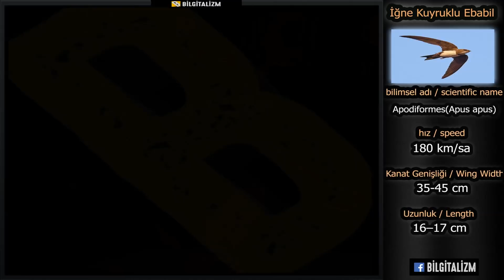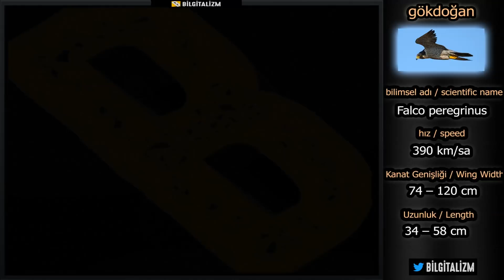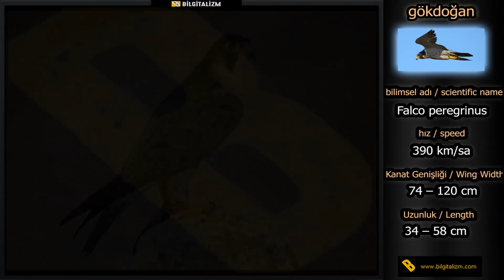En hızlı kuşlar, dünyanın en hızlı hayvanı, dünyanın en hızlı kuşu hangisi? En hızlı 5 kuş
En hızlı kuşlar arasında dünyanın en hızlı canlısı yer alıyor. Dünyanın en hızlı kuşları, en hızlı kuş türleri, en hızlı 5 kuş bu videoda sırasıyla verilmiştir.
Ayrıca dünyanın en hızlı canlısıda bir kuş türüdür.

Delice doğan                                    160 km/sa
İğne Kuyruklu Ebabil Kuşu      180 km/sa
Aksungur    (akdoğan)                    210 km/sa
Altın kartal (kaya kartalı)            320 km/sa
Bayağı doğan ( gökdoğan)            390 km/sa  (dünyanın en hızlı canlısı)

anahtar kelimeler,

EN hızlı kuşlar,
Gökdoğan hızı
Kartal kuşu hızı,
Alaca Şahin,
Gökdoğan özellikleri,
Alaca şahin hızı,
Gökdoğan belgeseli,
Kartal belgeseli,
en hızlı kuşun adı,
dünyanın en hızlı kuşu doğan,
dünyanın en hızlı uçan kuşu,
en hızlı kanat çırpan  kuş,
dünyanın en hızlı kuşu,
dünyanın en hızlı kuşları,
dünyanın en hızlı kuşu gökdoğan,
dünyanın en hızlı kuşu - gökdoğan belgesel,
dünyanın en hızlı kuşu hangisidir,
dünyanın en hızlı kanat çırpan kuşu,
dünyanın en hızlı 5 kuşu,
dünyanın en hızlı koşan kuşu,
en hızlı hayvanlar,
en hızlı hayvan hangisidir,
en hızlı hayvan doğan,
en hızlı hayvan kim,
en hızlı hayvan listesi